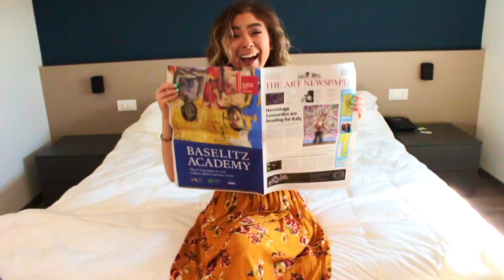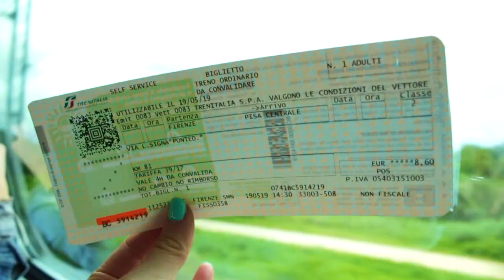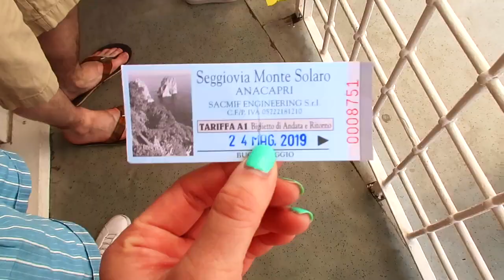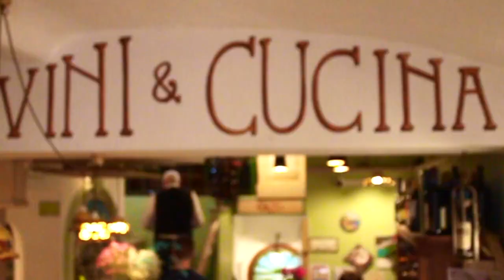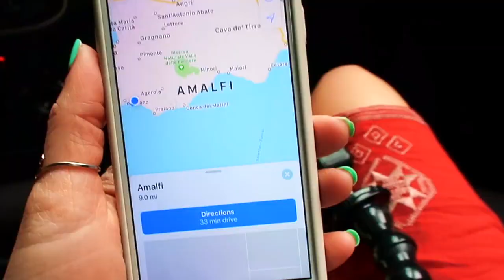I T A L Y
This summer I crossed my dream destination off my travel bucket list: Italy. It was a 15 day adventure that started in Milan, then Venice, Florence, Rome, Capri and ended in Sorrento and the Amalfi Coast. Italy was better than I ever dreamed. I ate more than I knew was possible, met the most amazing friends, and found myself. Italy really reminded me how incredible this life is and it made me fall in love with it all over again. There are so many emotions that come to mind when I think about this trip and I tried my best to capture it in this video. I hope that you enjoy and can experience the magic of Italy.